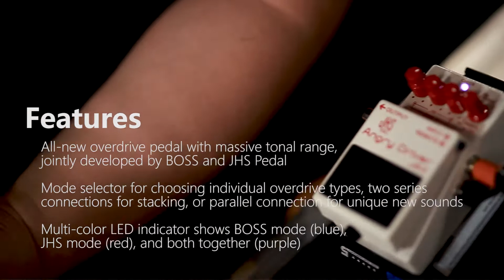Boss JB2 Angry Driver Pedal ขี้โมโห แต่ฟังแล้วดีงามแท้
วันนี้มากับ Boss JB2 Angry Driver Pedal ที่เป็นProject พิเศษที่ร่วมทำกันระหว่าง Boss ที่เลือกส่งตัวแทนสุดจี๊ดอย่าง BD2 และ JHS ที่เลือก Angry charlie มารวมกัน มีหลาย modeที่สามารถสลับ effect chain ในตัวได้ กับเสียงที่ต้องร้อง โอโห very good กับราคาที่จะต้องร้อง hey dude very well ครับ ฮ่าๆๆๆ

กราบขออภัยเป็นอย่างสูงที่ในคลิปเรียกชืื่อรุ่นผิด ต้องเป็น Driver นะครับไม่ใช่ Drive

Contents
0:00 Angry Driver Sound Checked
1:38 มันคืออะไรนะ
2:09 Unboxing มีอะไรในกล่อง
2:55 Set Up วันนี้
3:22 เสียงคลีน
3:33 Feature ของ Angry Driver
5:00 เสียง JHS Mode
7:50 เสียง BOSS Mode
8:50 JHS/BOSS คืออะไรหนอ
10:20 J ] B เสียงจะเป็นยังไงน้า
11:33 B ] J บ้างหล่ะ
12:00 J ] B vs B ] J
13:20 Parallel คือไยหง่ะ
18:10 มาฟัง Sound เพิ่มเติมกันดีกว่า
19:49 Remote ใช้ยังไงเอ่ย
มาให้คะแนนกัน
20:50 Features
22:40 Ease of Use
24:30 Sound
27:30 Value
29:30 ซื้อมะ?

ใครมีคำถามอะไรหรือมีคอนเท้นท์ที่อยากให้เราทำ หรือมีคำถามข้อสงสัยถามเราได้นะครับที่ comment ด้านล่างได้โลด หรือจะติดต่อทางอื่น เราก็มีน้า